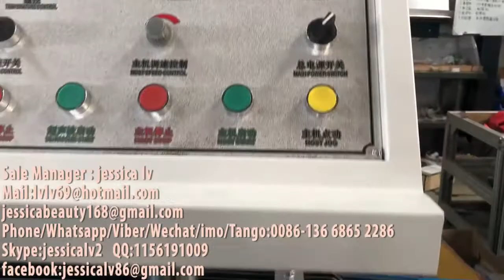hair hat / Non-woven strip bouffant cap/shower hat production line